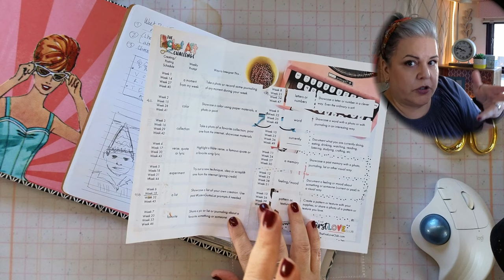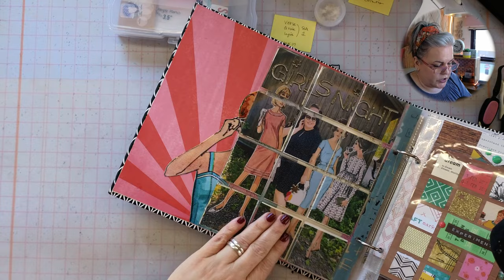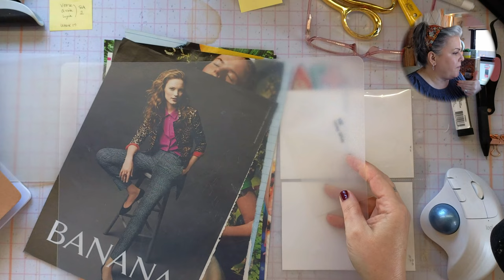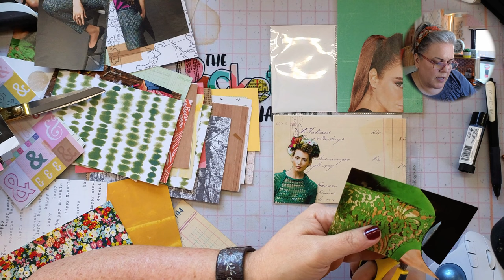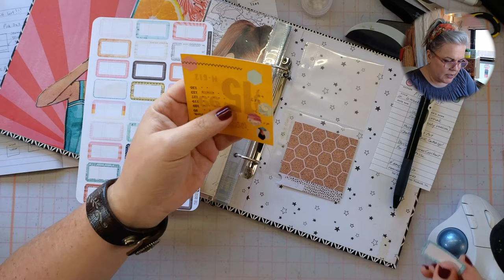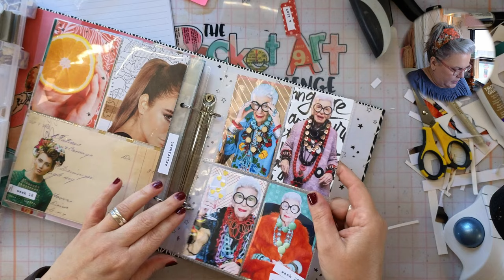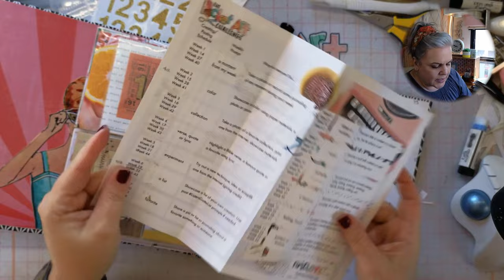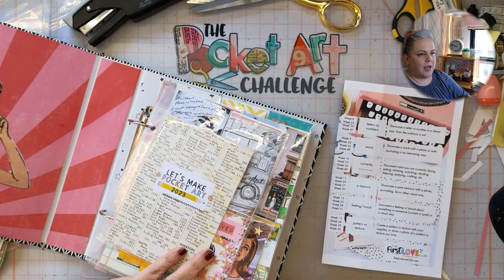The Great Pocket Art Challenge Catch-Up Event!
ALL LEVELS OF CREATIVES WELCOME
If you have never considered yourself a memory keeper or scrapbooker, have no fear! This is not really a memory keeping challenge, but more a fun way of making little works of art using scrapbooking supplies.

We are building grid-style pocket pages that allow you to easily slip photos, journaling cards, papers, and embellishments in different pockets (or skip the pockets altogether and attach the elements to a backing page keeping the grid format). You don't have to use your own photos or document your life, you can create using art journaling techniques, watercoloring, painting, paper stitching, or even journaling. I hope you enjoy watching my faux scrapbook process video and get inspired to create your own layouts with pocket "scrapbooking" ideas to make your own album or junk journal.

🧡Journaling Essentials Kit: Cut/Print your own at home!
          🧡🧡🧡🧡And Cori's Favorite things indicated by a🧡🧡🧡🧡

▸Scissors Cutter Bee
▸Scissors Fatima Gold

▸Simple Stories 6 x 8 Pocket Pages (4 Up)
▸Simple Stories 6 x 8 Pocket Pages (Full)
▸Simple Stories 6 x 8 Pocket Pages (Variety)
▸Simple Stories 6 x 8 Pocket Pages (2 Up)
▸Simple Stories 6 x 4 Pocket Pages (Full)
▸Samsill 4 Pocket Pages for Mini Binders

🤝✦ SOCIALS ✦
FLCPocketArt - For The Pocket Art Challenge

📋 ✦CHALLENGE DETAILS✦
The Pocket Art Challenge FREE printable (on download page after sign up gives you all the details, including suggestions for your pocket pages and what to bind them in, plus the prompts!
If you want to post your creations on social media please use the hashtag FLCPocketArt.
The Reset Girl is a participant in the Amazon Services LLC Associates Program (and others), an affiliate advertising program designed to provide a means for sites to earn advertising fees by advertising and linking to Amazon.com
😇🤗 Thank you so much for your support of my little channel! And THANK YOU so much for commenting
🎵✦MUSIC✦
          **MARK**
🌐✦FIND US✦
    ▶TheFirstLoveClub.com/TheResetGirl.com (same site)
    ▶TheFirstLoveClub.House (Our Clubhouse opens once a quarter)